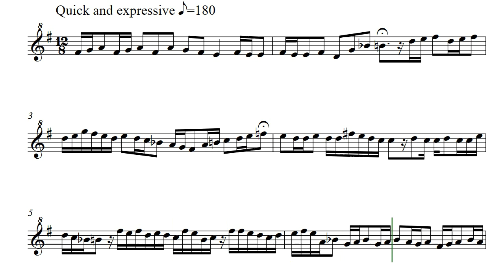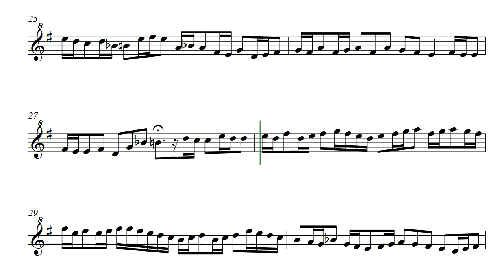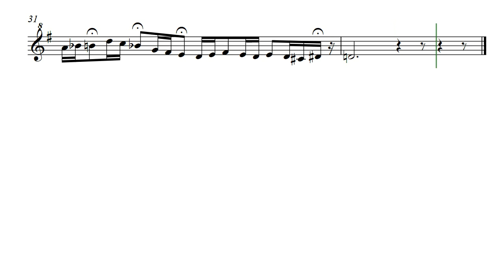Jumblebee (Opus 318) Soprano Recorder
Jumblebee by Daniel Hay was composed because the composer needed something quick and flighty to go with the bumblebees flying in and out of the garden. There are other famous pieces that could have been used, but this needed to be special because these bees were named Jumblebees by a child. Tempo, quick, quicker, or faster yet.

[ Classical Code: Pearl | Code-Y: June ]
Soon Available At:

For my best friends John & Kathleen